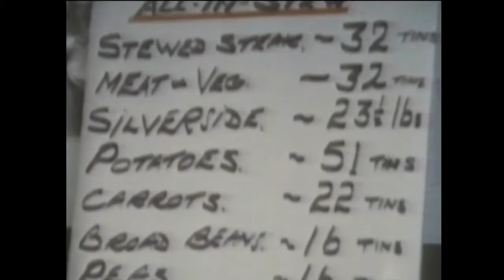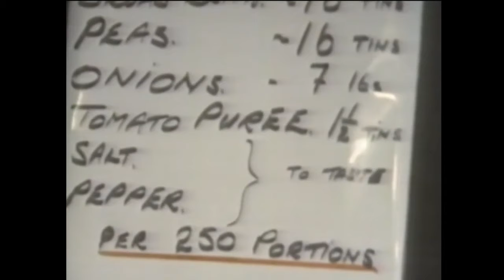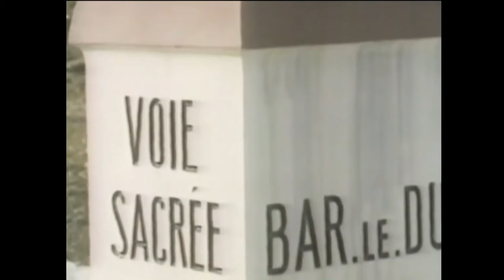Soldiers: A History of Men in Battle - Episode 10 - Sinews of War (1985)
Soldiers: A History of Men in Battle - Episode 10 - "Sinews of War"
Running time:       49:24
Presented by:  Frederick Forsyth
Country of origin: United Kingdom
Original language(s): English
Episode release date: 27 November 1985
Original network: BBC

Episode List
1 - "The Face of Battle" (18 September 1985)
2 - "Cavalry" (25 September 1985)
3 - "Gunner" (2 October 1985)
4 - "Fighting Spirit" (9 October 1985)
5 - "Infantry" (23 October 1985)
6 - "Tank" (30 October 1985)
7 - "Air Power" (6 November 1985)
8 - "Sapper" (13 November 1985)
9 - "Casualty" (20 November 1985)
10 - "Sinews of War" (27 November 1985)
11 - "Commander" (4 December 1985)
12 - "Irregular" (11 December 1985)
13 - "Experience of War" (18 December 1985)

Soldiers: A History of Men in Battle is a 13-episode BBC television documentary series released in 1985 about the history of warfare from antiquity to the Falklands War.  Each episode looks at warfare from the perspective of different participants: infantryman, artillerist, cavalryman, tanker, airman, guerrilla, surgeon, logistician and commander.  The series and a companion book were written by John Keegan and Richard Holmes, and the series was presented by Frederick Forsyth.

Download the Brave browser to block unwanted ads and trackers and earn rewards for browsing